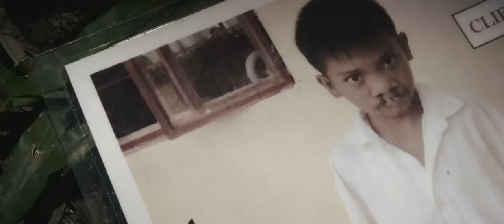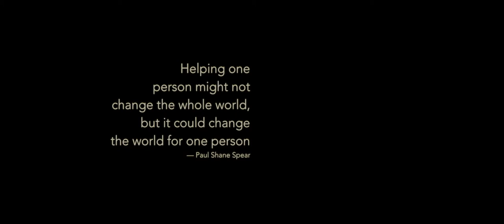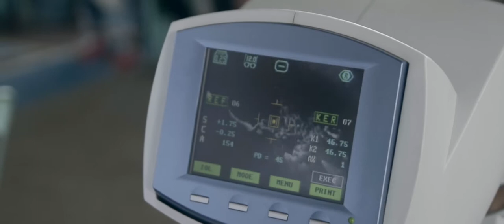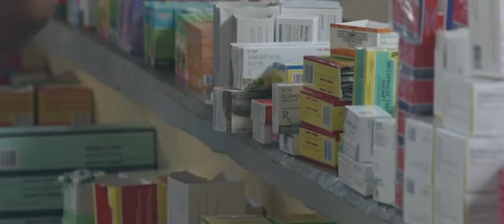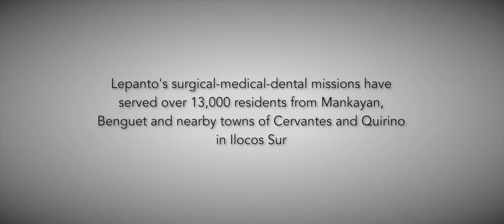Change One Person's World [Corporate Brand Film]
— The Lepanto Consolidated Mining Company's 2018 surgical-medical-dental missions have served over 13,000 residents from Mankayan, Benguet and nearby towns of Cervantes and Quirino Ilocos Sur, Philippines.
The company collaborated with the Philippine Charity Sweepstakes (PCSO), Philippine Military Academy (PMA), doctors from Benguet and Manila, and the doctors from University of Santo Tomas (UST) for this mission.

Cinematography by:
• Richard Balonglong
• Waffy Casem

Assistant Camera:
• Linell Faye Seguritan
• Gabriel Gene Bautista

Equipment Used:
- DJI Phantom 4
- DJI Osmo
- Pentax K-3
- Pentax K-7
- Pentax K-01
- Nikon D750
- Nikon D810
- Fujifilm X-T10
- Tamron Lenses
• Tamron 70-200mm f/2.8
• Tamron 17-50mm f/2.8
• Tamron 10-24mm f/3.5-4.5
- Nikon AF-S FX 24-70mm f/2.8 lens
- BOYA Condenser Shotgun Microphone (BY-PVM1000)
- BOYA Lavalier Microphone (BY-M1)